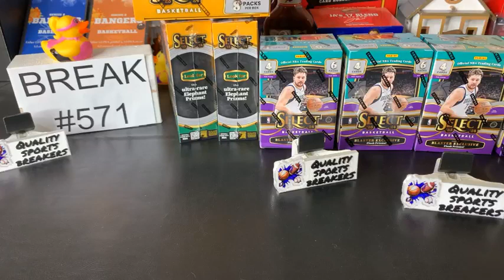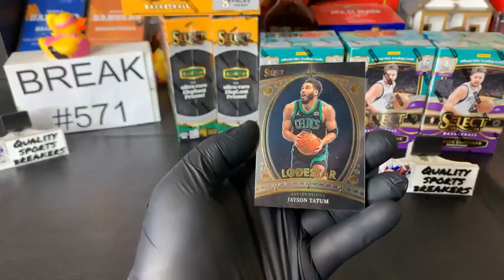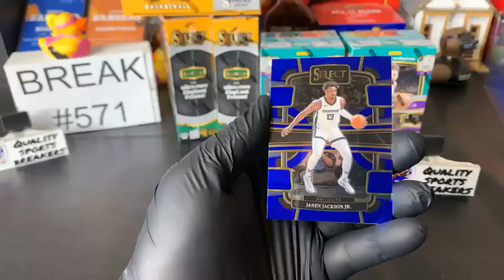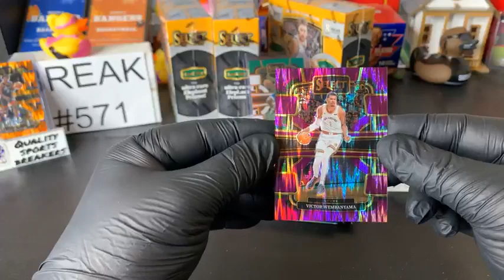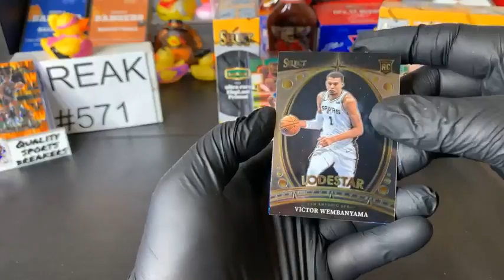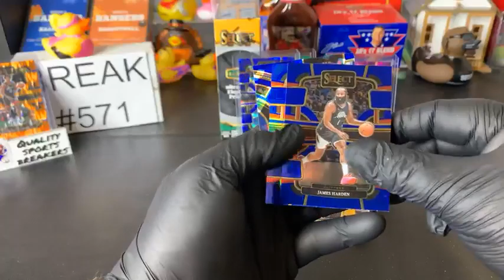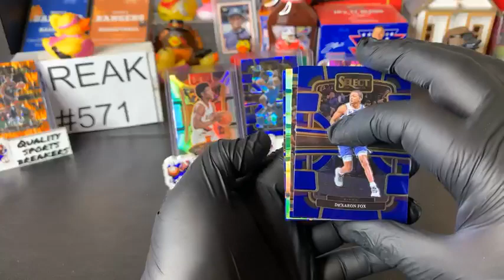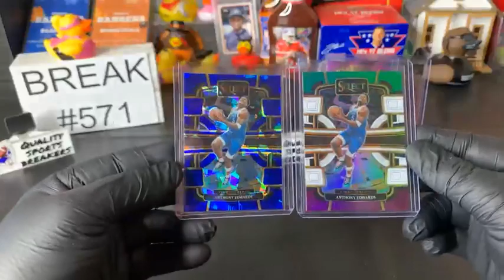BREAK #571 2023/24 Select Victor Wembanyama purple #/175 !!!!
BREAK #571 Monday 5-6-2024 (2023/24 Panini Select Basketball 3- Blasters & 4- MEGAS)